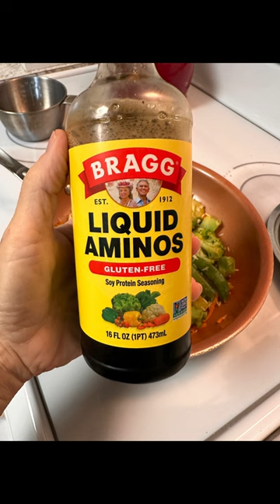One pot breakfast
One pot 20 minute breakfast!

Bag of frozen stirfry veggie (broccoli, sugar snaps peas, green beans, carrots, celery, water chestnuts, onions & red peppers)
Turmeric
Black pepper
Slap ya momma Cajun seasoning
Granulated garlic
Tsp seasame oil
1/3 cup basmati rice
3/4 cup water
Tsp Liquid aminos
Tahini
Maple Syrup

Place oil in pan, allow to heat, then add frozen veggies.  Allow veggies to thaw in heated pan then stirfry a couple of minutes.  Add seasonings and liquid aminos, cook an additional minute or two.  Add rice and water and cover. Lower to simmer.  Cook til rice is tender.

Add to serving bowl.  I added tahini and maple syrup to top of mine and mixed in.  Delicious!